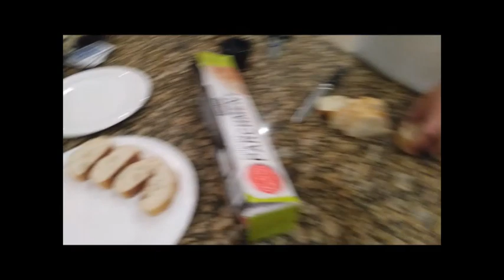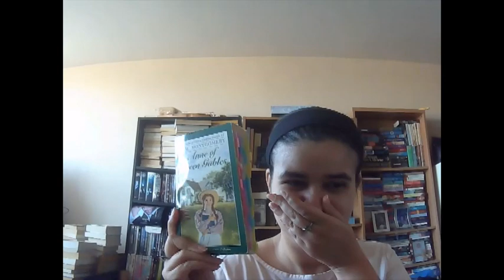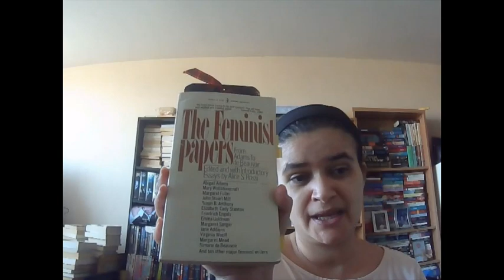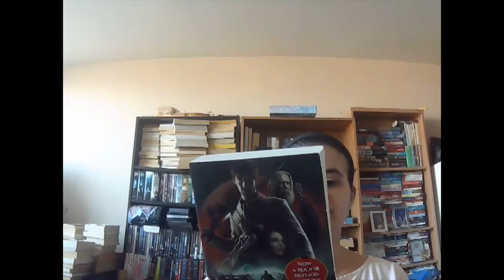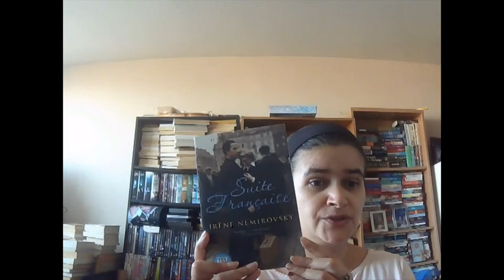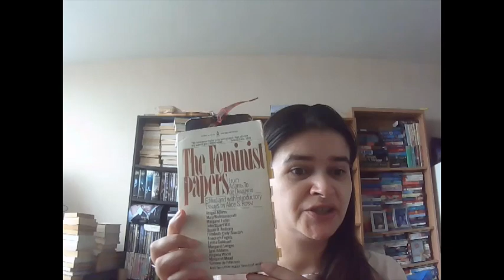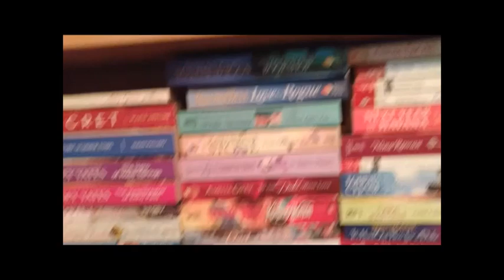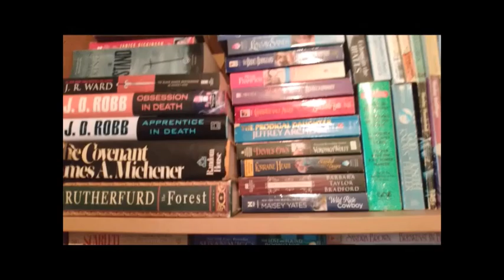Reading Updates, Bingeing Stranger Things (I KNEW HE WAS STILL ALIVE!) Weekly Vlog (Dec 7-2022)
Hanging out with my sis and starting Stranger Things season 4! I knew my JimBobby was still alive!!!
Still absolutely in love with Anne Of Green Gables and reading some more books!